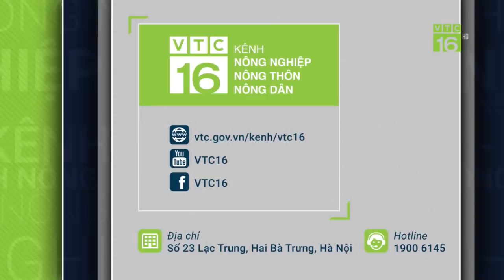Trồng chuối xuất khẩu Trung Quốc, trai Hà Nội thu về 100 tỷ đồng | VTC16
VTC16 | Với diện tích trồng chuối Tây lên đến 270 ha, chuối sau khi thu hoạch sẽ được xuất khẩu sang Trung Quốc. Anh Sái Văn Triệu, Hà Nội dự tính nếu mọi việc thuận lợi anh sẽ có doanh thu từ 80 tỷ đến 100 tỷ đồng.